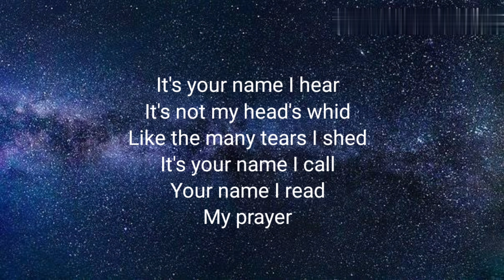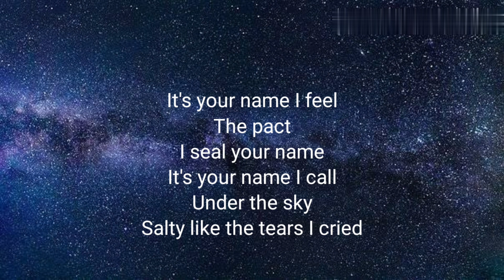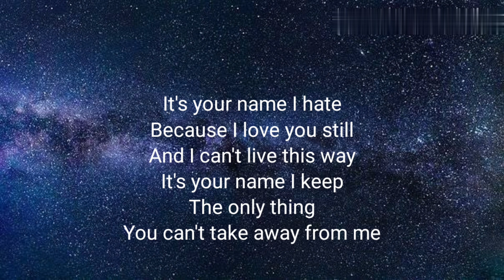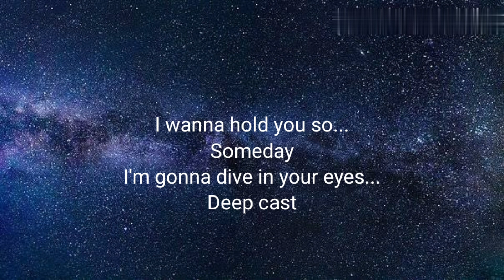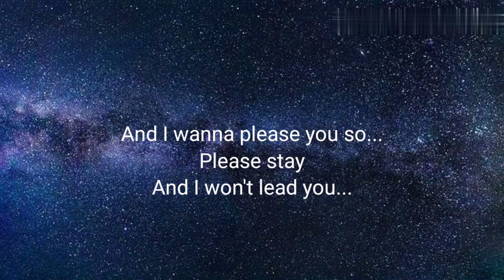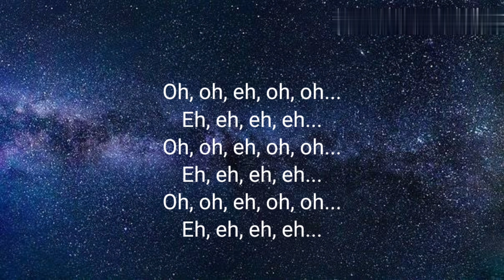Gala - Faraway (DJ Junior CNYTFK & Dirty Vick Remix) Lyrics